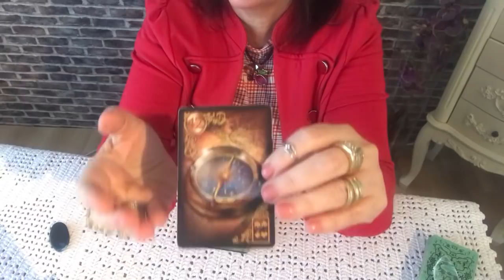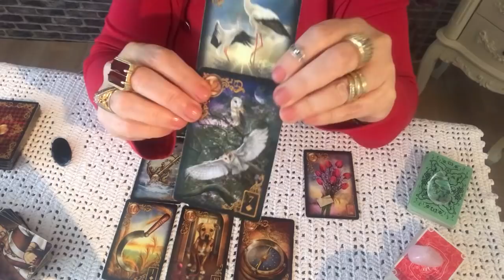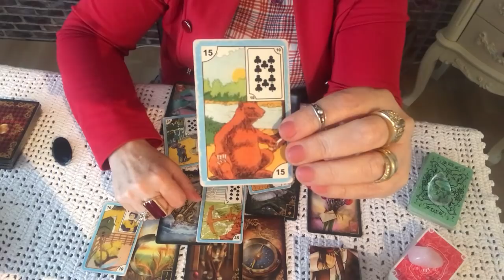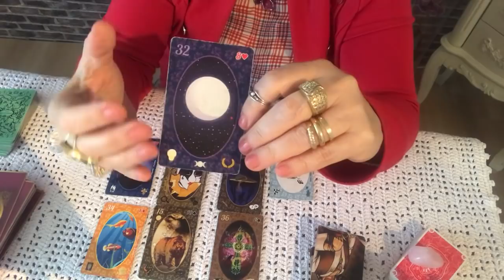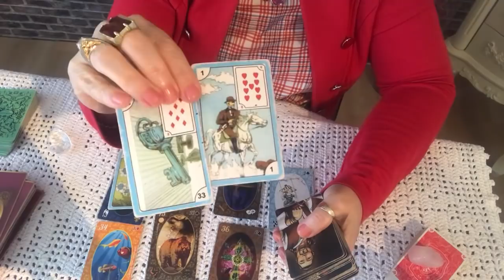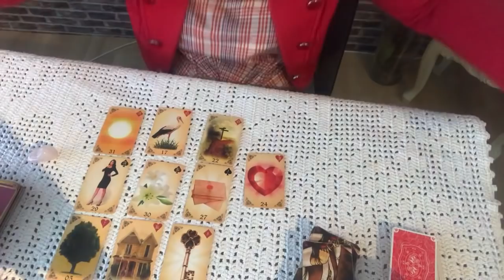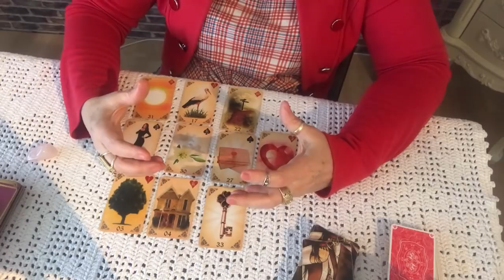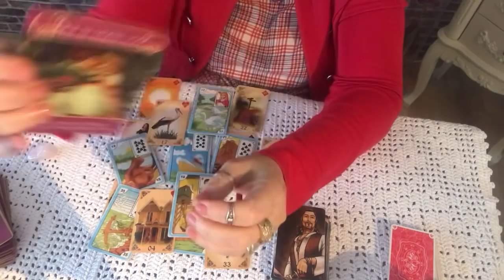Porque as x acordo com a certeza dele(a) ter estado ali?💞🌷🌻❤️🦁 .